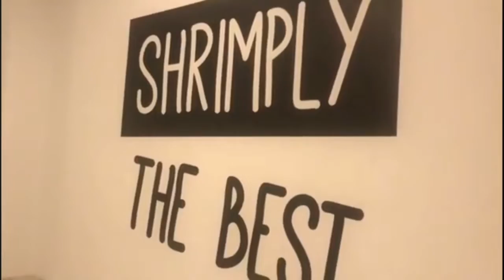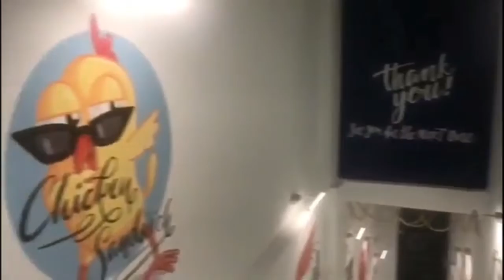Crispy Potato fries home made(Throwback video 7 months ago) | Tan slunga official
Crispy Potato fries home made(Throwback video 7 months ago)